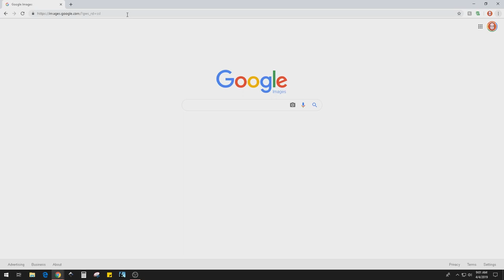DiscoverRC vinyl sticker - JPG to Cricut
Just a quick timelapse grabbing a jpg, using inkscape to convert to svg for cricut.